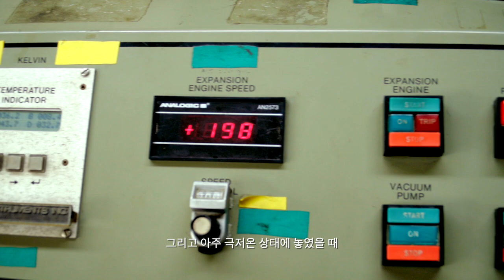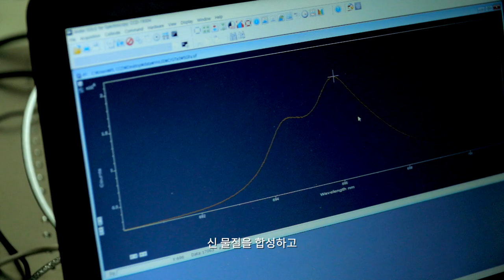[연구뭐하지] 김기훈 교수_서울대학교 '첨단복합물질상태 연구실' | 극한 물리 조건 속 물질의 현상을 이해하다!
김기훈 교수님의 물리천문학부  '첨단복합물질상태 연구실'입니다!